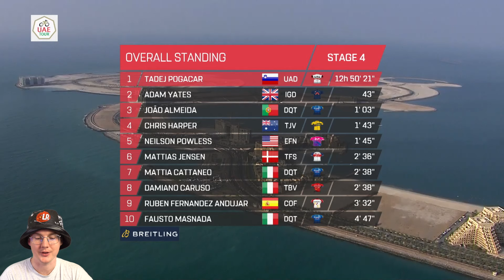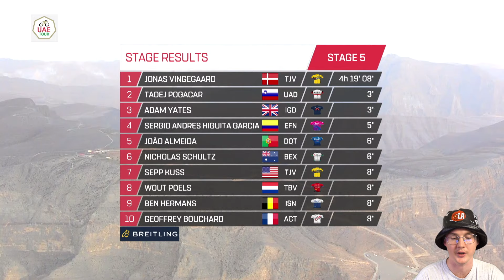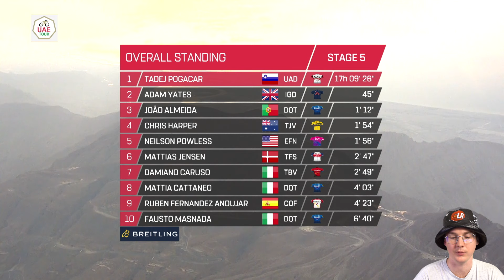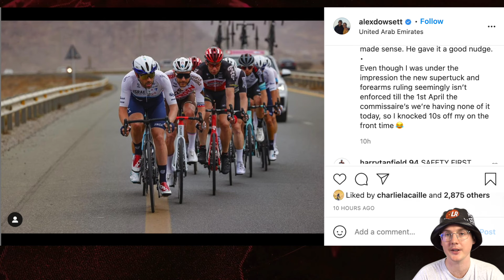The Day Jonas Vingegaard First Shocked the World | UAE Tour Stage 5 2021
The odds were stacked against Ineos and Adam Yates going into today's stage with a long but gradual climb up Jebel Jais, which did not particularly suit their very small climbers Rivera, Martinez and Sosa, who would prefer steeper gradients like Hafeet to make a difference against race leader of the UAE Tour 2021, Tadej Pogacar. Ineos' plans were made even more difficult by the prevalence of many strong climbers with stage win aspirations, such as Buchmann, Zwiehoff, Higuita, Almeida, Kuss and Vingegaard, as well as Tadej Pogacar himself obviously.

Thumbnail Photo | Cor Vos
Race footage courtesy of UAE Tour Press Office